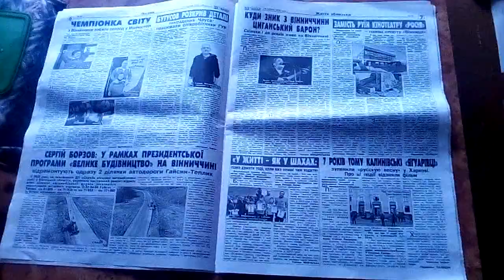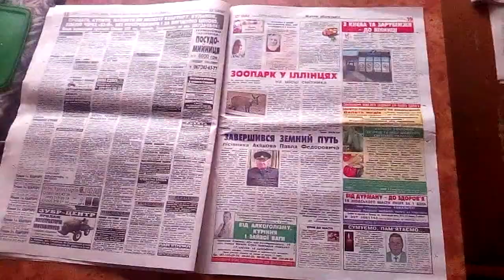33-Й КАНАЛ СЕРЕДА 14 КВІТНЯ 2021 РОКУ